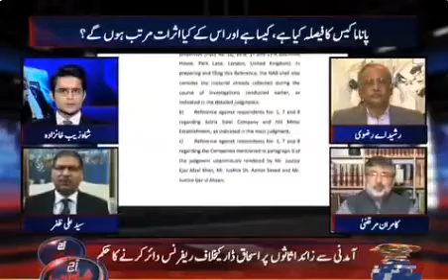Top legal brains talk about NAB references